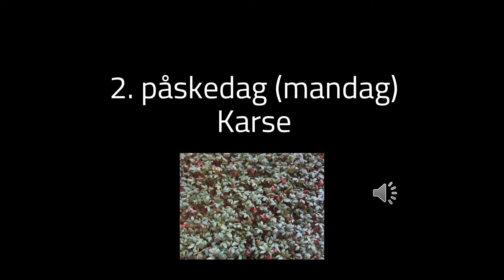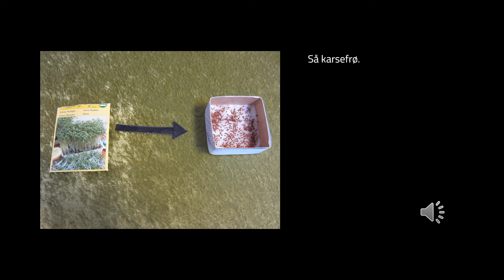9 Kreavideo til 2. påskedag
Vi skal så karse. Derefter vente, vente, vente og så endelig spise det!